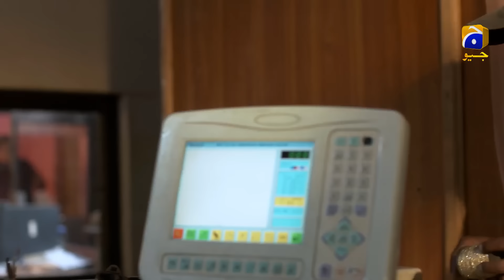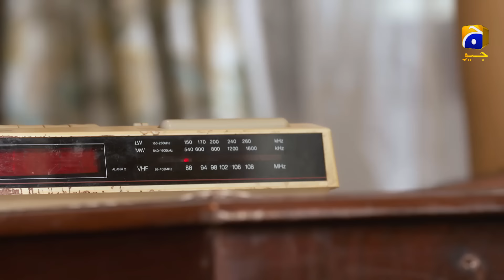Qayamat - Episode 01 || English Subtitle || 5th January 2021 - HAR PAL GEO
Written by: Sarwat Nazeer
Directed by: Ali Faizan
Produced by: Abdullah Kadwani & Asad Qureshi
Production House: 7th Sky Entertainment

Cast :
Ahsan Khan
Neelum Munir
Amar Khan
Haroon Shahid
Saba Faisal
Shabbir Jan
Noor-Ul-Hasan
Kinza Malik
Sana Fakhar
Mizna Waqas
Haris Waheed